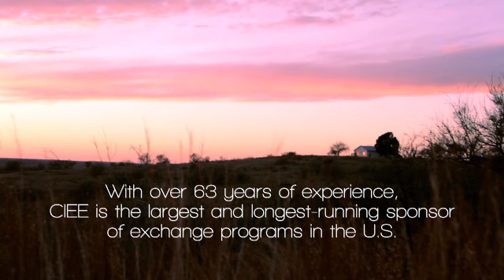CIEE USA High School commercial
Open your home and your heart to an international exchange student with CIEE.